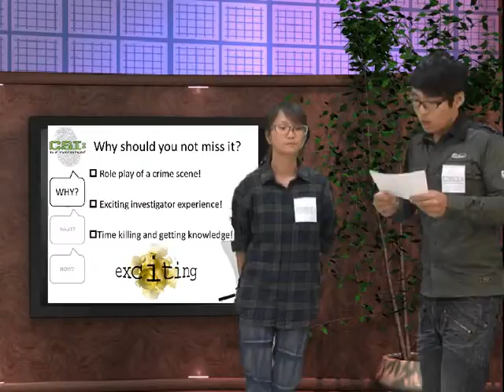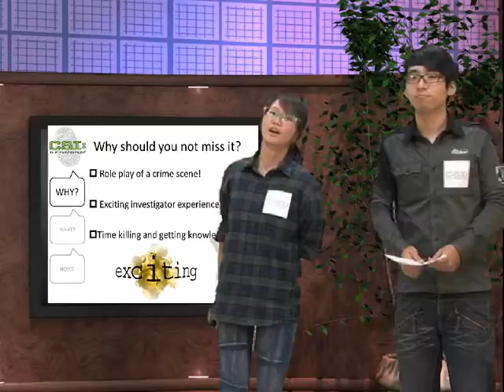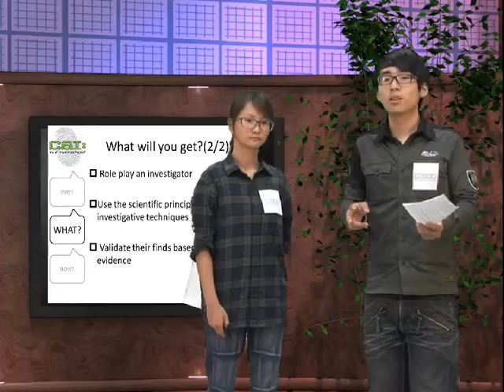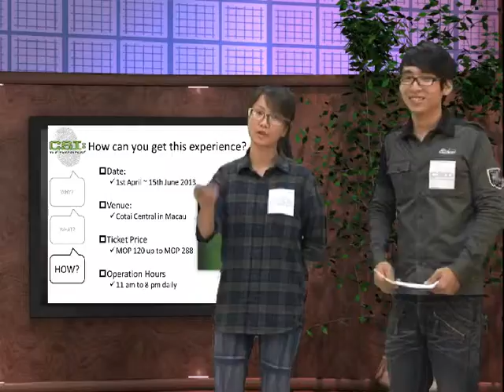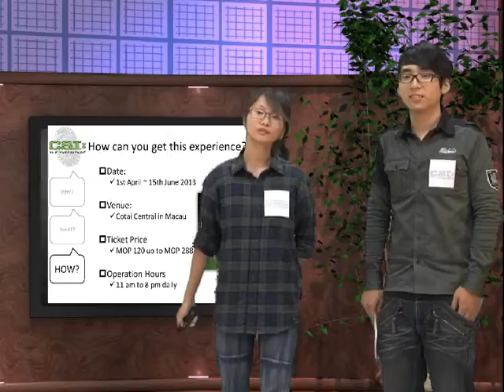Presentation Class Third Student Presentation 2013 Sands_03